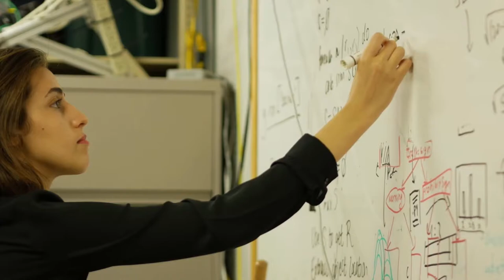What is RISS? Carnegie Mellon's Robotics Institute Summer Scholar's Program!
Undergraduate research opens doors to new possibilities.  Interested in robotics? CMU’s Robotics Institute Summer Scholars Program can help you launch into robotics.

QUICK DATES AND INFORMATION:
- Applications accepted November 1 to January 15
- Program runs June 1 to through the first week of August each year
- Scholarships for both U.S. and International Undergraduate Students Available
- Hosted by the Robotics Institute at Carnegie Mellon University, Pittsburgh

Carnegie Mellon University’s Robotics Institute is committed to opening doors and creating
opportunities for future leaders in robotics. Carnegie Mellon University is home to the top-ranked School of Computer Science, the world’s first university robotics department, the world’s first Ph.D. in robotics, and the largest university-affiliated robotics research group. Launched in 2006, CMU’s Robotics Institute Summer Scholars (RISS) program a ten-week summer undergraduate research program that immerses a diverse cohort of scholars in cutting-edge robotics and extensive post-program mentoring. The program provides opportunities for students from across the country and world to conduct research with leaders in the field. The program aspires to foster a diverse and inclusive working and learning environment where all students enjoy the educational benefits of diversity and are actively welcomed, included and supported by the community. The quality and breadth of research, high level of institute and university engagement, and powerful professional development programming, graduate school application counseling, and alumni network create transformative experiences and remarkable post-program trajectories.

CONTENT EDITED AND PRODUCED BY:
Zeve Olbum, Ria Chadha, & Rachel Burcin